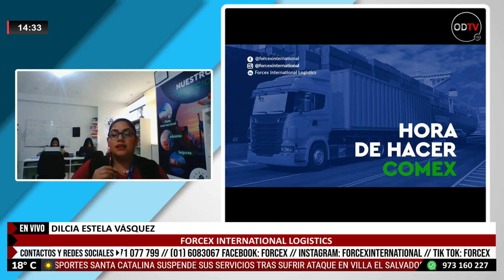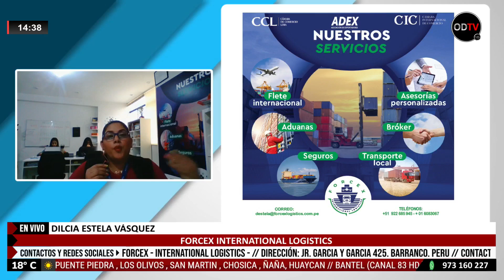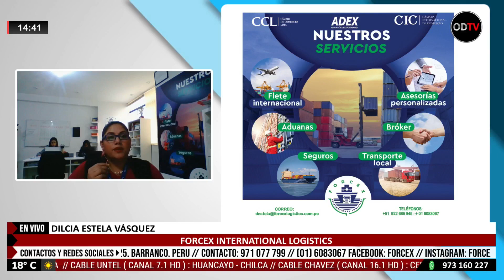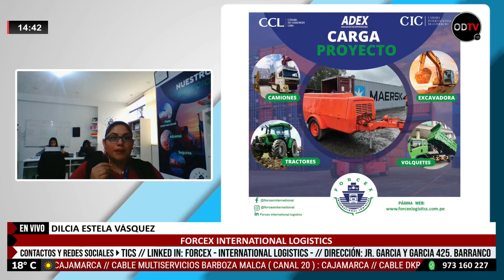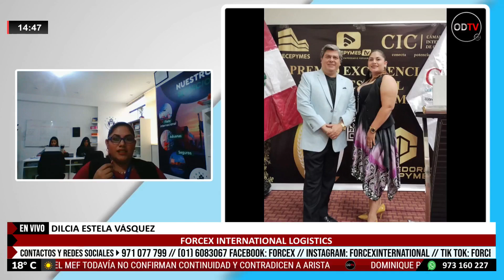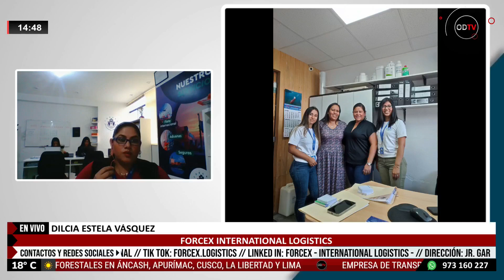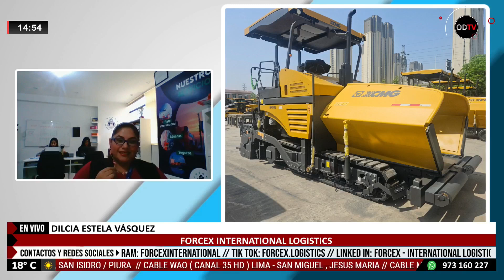🔶 Una empresa de éxito es Forcex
FORCEX te ofrece confianza , educación y solución en el sector de comercio exterior.
👉𝑪𝒐𝒏𝒕𝒂́𝒄𝒕𝒂𝒍𝒐𝒔:
📍𝑾𝒉𝒂𝒕𝒔𝑨𝒑𝒑 𝒚 𝒍𝒍𝒂𝒎𝒂𝒅𝒂𝒔:  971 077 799 // (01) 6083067
📍𝑻𝒊𝒌-𝑻𝒐𝒌: FORCEX.LOGISTICS
DIRECCIÓN: JR. GARCIA Y GARCIA 425, BARRANCO, PERU